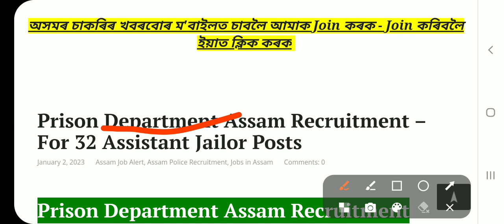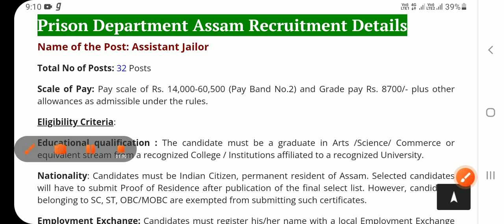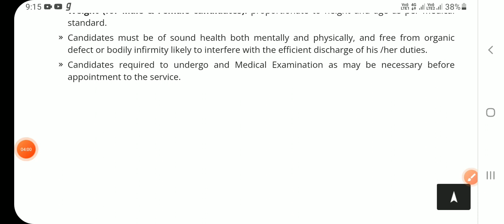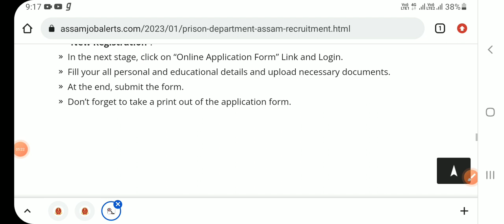Prison Department Assam Recruitment 2023||Assam आव Assistant Jailor नि Vacancy||@Easy Informative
Prison Department of Assam has published a recruitment notification regarding recruitment of 32 Posts of Assistant Jailor in Prison Department. Interested candidates may check the detail notification as given below.